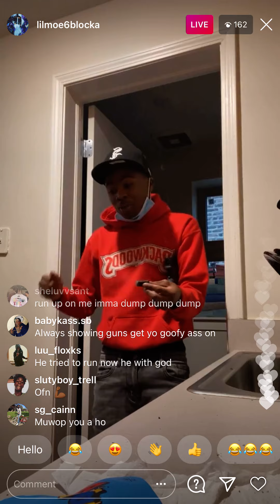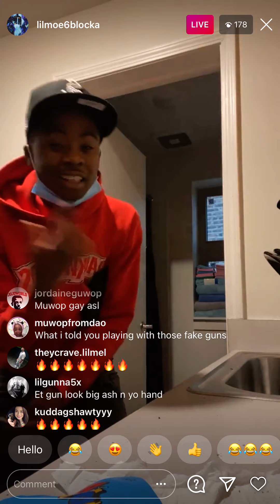Lil Moe Previews New Music on Instagram Live